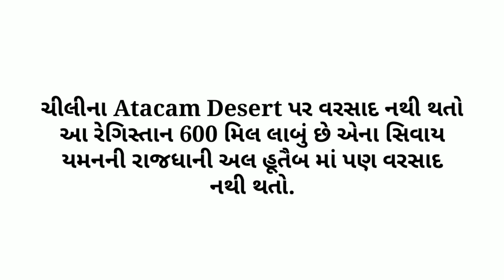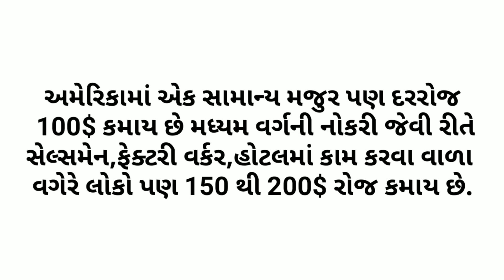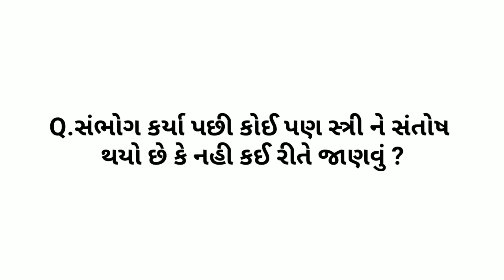8 amazing IAS interview question|| important general knowledge ||All new facts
Study knowledge

UPSC questions

Animal question